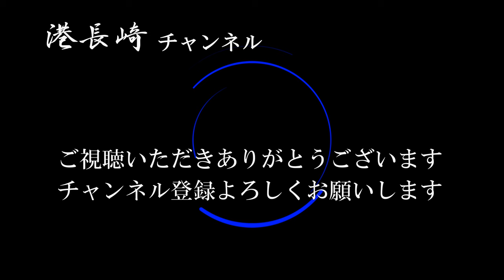【長崎スタジアムシティプロジェクト】建設状況 ４方向から撮影 (2023-03-27)［シリーズNo.16］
【長崎スタジアムシティプロジェクト】建設状況 (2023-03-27)［シリーズNo.16］
４方向から撮影しています。
階段状の観客席が一部出来ています。
ホテル建設やアリーナ建設で鉄骨工事が進んでいます。

2024年9月竣工予定
NAGASAKI STADIUM CITY PROJECT
サッカースタジアム（約20,000席）
アリーナ（約5,000席）
商業施設、ホテル、オフィス、駐車場など地上14階、高さ59.645m（最高63.825m)